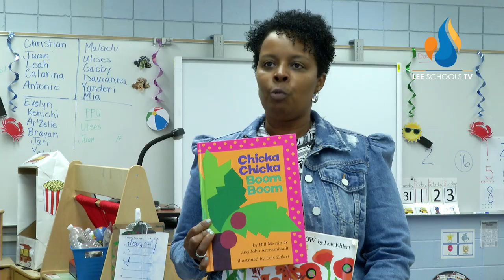Getting a Jump On Literacy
The Early Childhood Learning Center recently celebrated Literacy Week, by reading two exciting books to their students.One volunteer reader is a retired Lee County Teacher who knows the importance of learning literacy at a very early age.